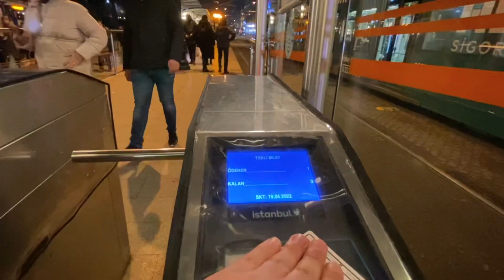Istambul! It is the best city in Europe?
My iPhone 13
DJI mini